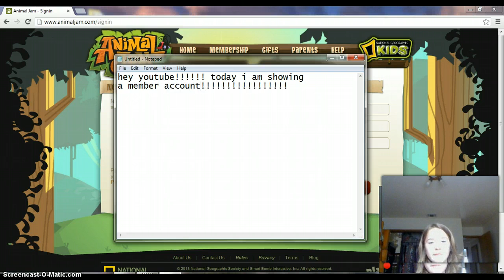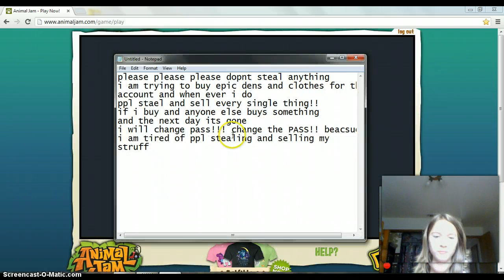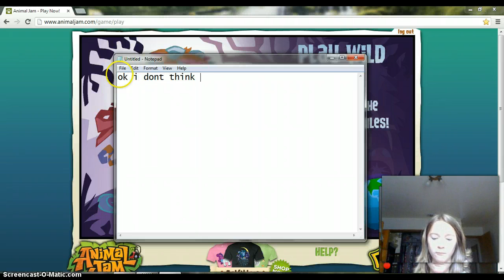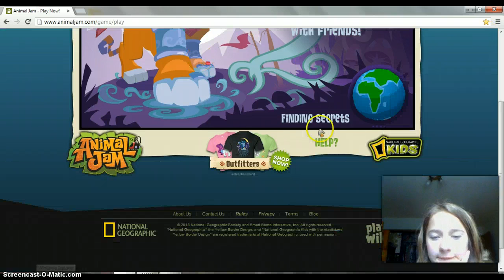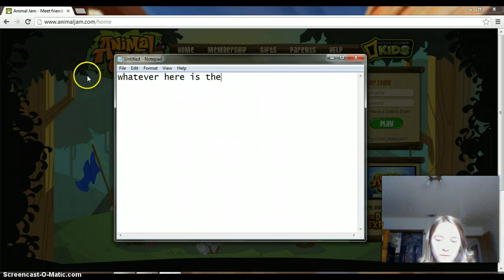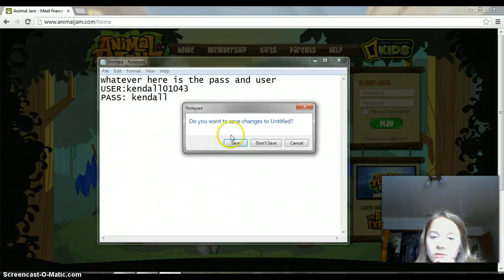MEMBER ACCOUNT GIVE AWAY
member account!!